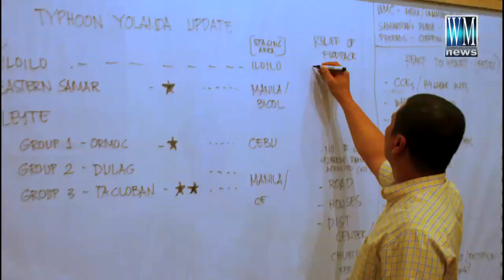Yolanda, Typhoon Haiyan - Philippines (Spanish)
This video is an overview of the devastation caused by Super Typhoon Haiyan (Yolanda), and the relief efforts the Church of the Nazarene through Nazarene Disaster Response (NDR) is having on the ground in the Philippines.  The video also highlights how you can partner with the Church of the Nazarene by praying for specific needs and giving financially through Nazarene Compassionate Ministries